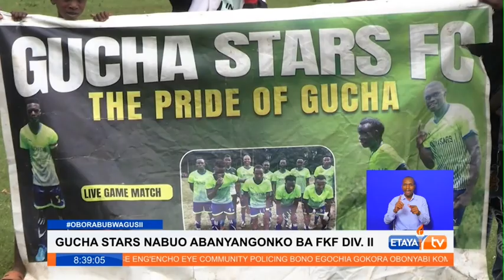Klabu ya Gucha Stars waibuka washindi katika kinyang'anyiro cha divisheni ya pili